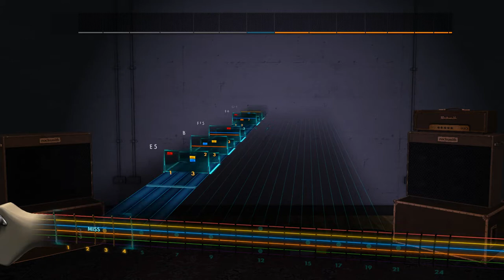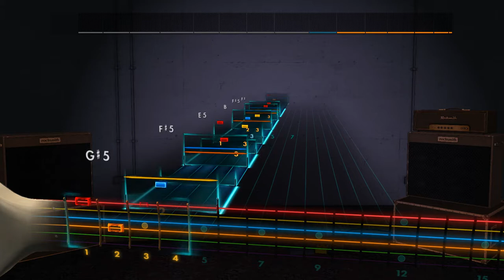Yngwie Malmsteen - How Many Miles To Babylon Rocksmith 2014